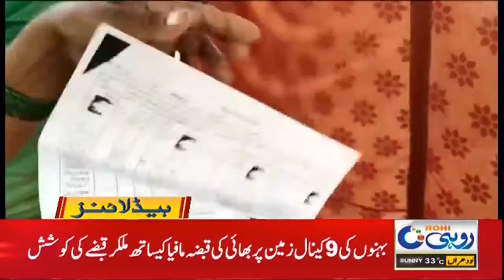Foreign Minister Shah Mehmood Qureshi's 65th Birthday 9am News Headlines | 22 June 2021 | Rohi